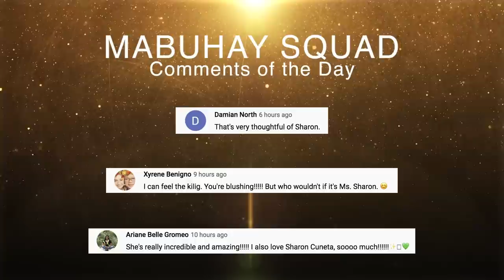Mall Shopping Spree - Jan 26, 2022 | Vlog #1438